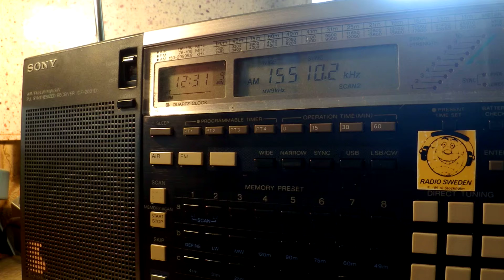06 08 2015 Bible Voice Broadcasting in Korean to NEAs 1230 on 15510 Tashkent